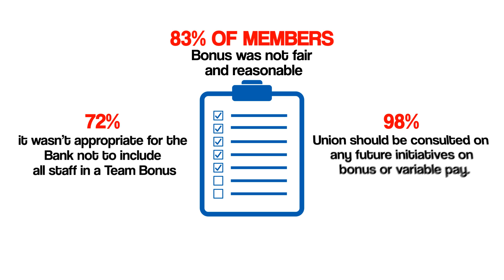FSU in Danske